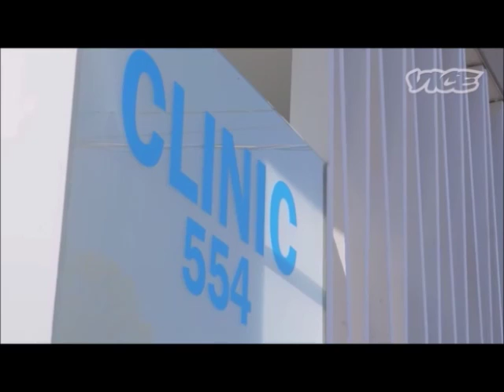Planned Parenthood 911 calls prove Women's Health is NOT provided- DEATH is not HEALTHCARE